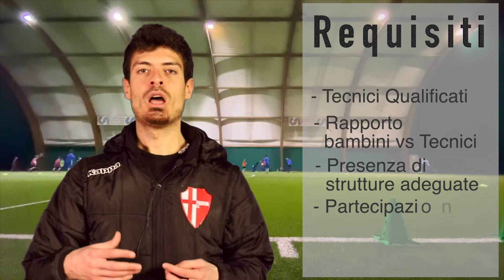Comunicato Scuola Elite Calcio Padova C5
La società biancoscudata, in base a quanto contenuto nel Comunicato Ufficiale 60 del 23/12/2019 emanato dal Settore Giovanile e Scolastico della FIGC, informa di aver superato le fasi di controllo sin qui effettuate dagli organi competenti e di essere stata pertanto riconosciuta come "Scuola di Calcio a 5 Èlite" per la stagione 2019/2020. Il Calcio Padova C5 avrà dunque il privilegio di rappresentare la prima realtà di fùtsal operante nel territorio padovano (e la quarta in tutto il Veneto) a possedere tale qualifica. I requisiti più importanti da soddisfare per ottenere il riconoscimento sono in primo luogo lo svolgimento di attività per tutte le categorie di Scuola Calcio a 5, con un numero minimo atleti indicato dalla FIGC e la partecipazione ai principali tornei e manifestazioni federali ufficiali. Ogni squadra deve essere affidata poi ad uno o più istruttori qualificati garantendo l'adeguato rapporto tecnici/giocatori. Infine la società è tenuta a sottoscrivere una convenzione con almeno un istituto scolastico e organizzare incontri formativi aperti a chiunque ne abbia interesse, oltre a dotare le proprie squadre di spazi e attrezzature a norma.

Questo il commento del Responsabile della Scuola Calcio a 5, nonché promotore principale di questa iniziativa, Federico Giancarlo Belviso: "Ringrazio innanzitutto la società per gli sforzi fatti al fine di ottenere un riconoscimento importante e per aver creduto in un progetto molto ambizioso. Siamo finalmente riusciti ad imporci come una delle migliori realtà per quanto riguarda gli aspetti formativi ed educativi a livello regionale, aggiungendo così un nuovo tassello alla storia sportiva del Calcio Padova C5. La gioia che provo voglio condividerla con tutti gli istruttori, i dirigenti, le famiglie, gli enti che ci hanno supportato, oltre ovviamente agli atleti che hanno reso possibile tutto questo. Non possiamo comunque ritenerci appagati, dovremmo continuare a lavorare con impegno, sacrificio e passione per garantire che la qualifica Scuola di Calcio a 5 Èlite sia a lungo associata ai colori biancoscudati".